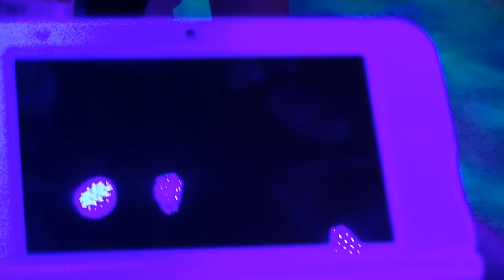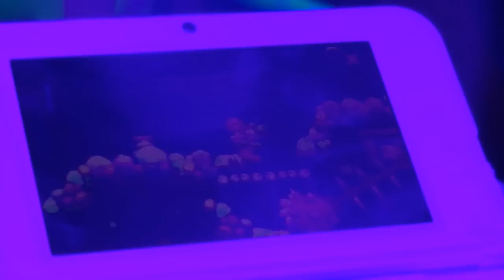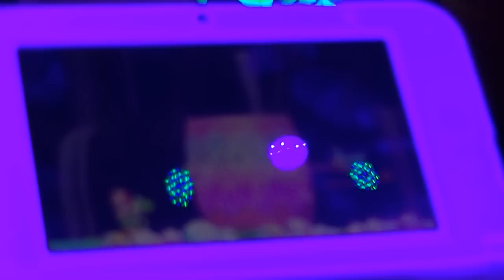E3 2013: Yoshi's New Island - All 3 Levels (DIRECT AUDIO)